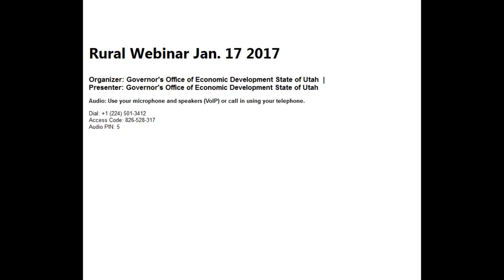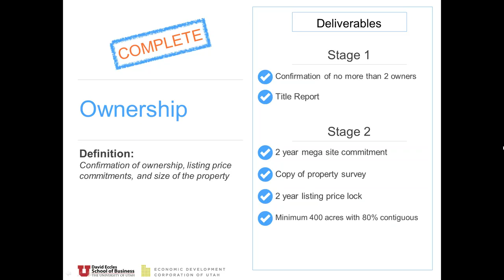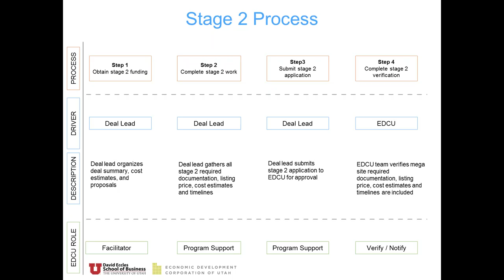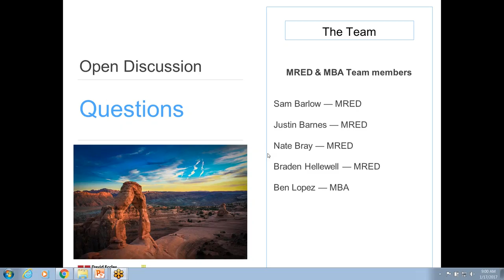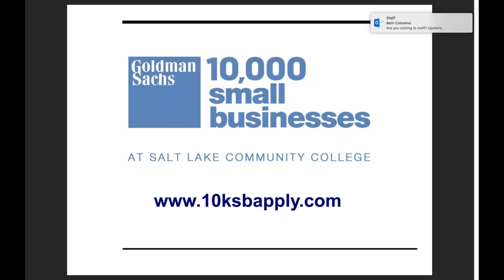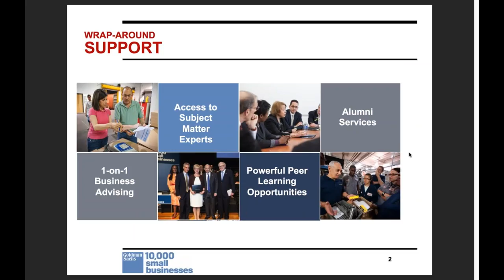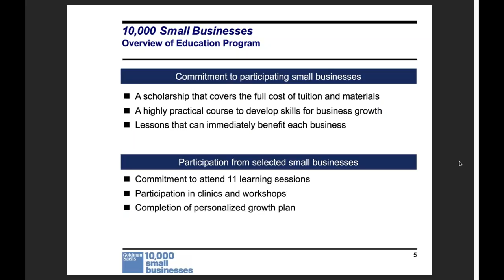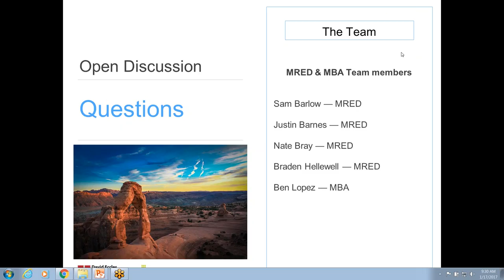Rural Webinar EDCU and SLCC - 01/17/17